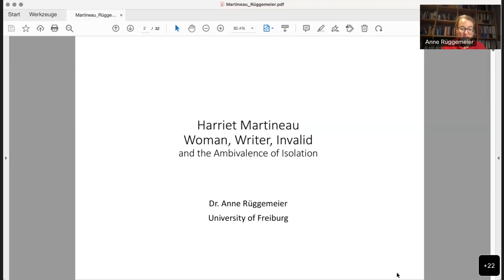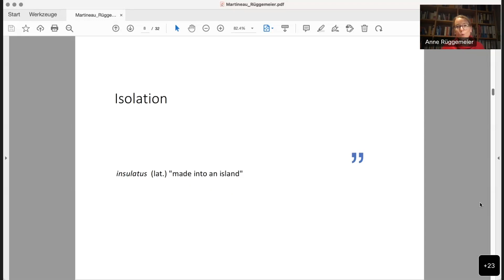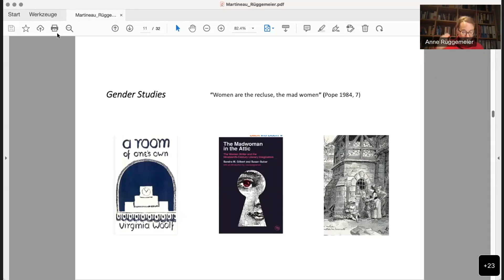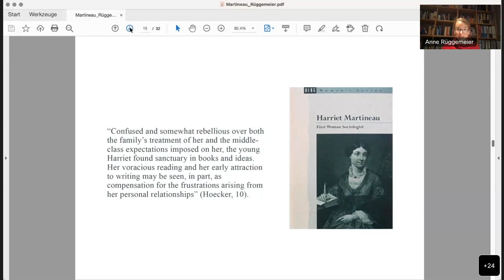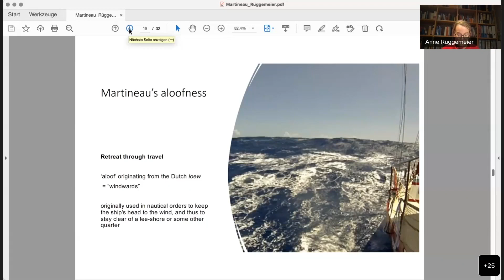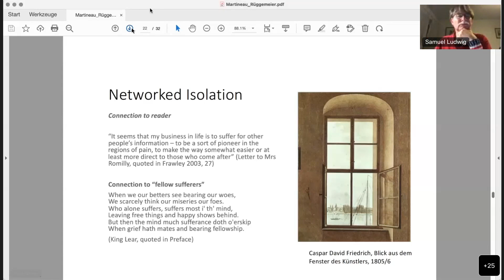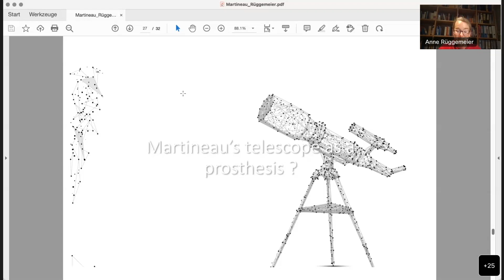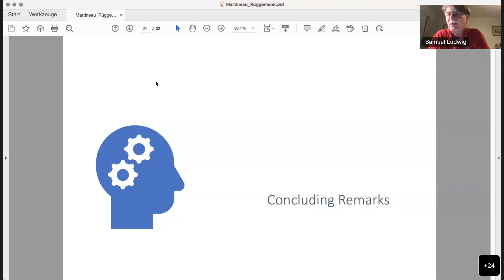Nineteenth-Century Women Writers: Harriet Martineau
Lecture with Dr. Anne Rüggemeier, Universität Freiburg | Im Rahmen der Ringvorlesung "Nineteenth-Century Women Writers"

In dieser Vortragsreihe von EUCOR – The European Campus, einem trinationalen Verbund zwischen den Universitäten Basel, Freiburg, Haute-Alsace und Straßburg, beschäftigen sich die Sprecher:innen mit bekannten und unbekannten Schriftstellerinnen des 19. Jahrhunderts. Dieses Mal beleuchtet Dr. Anne Rüggemeier von der Uni Freiburg die britische Schriftstellerin Harriet Martineau, die auch als frühe Vorkämpferin für Frauenrechte gilt.

Vortragssprache: Englisch